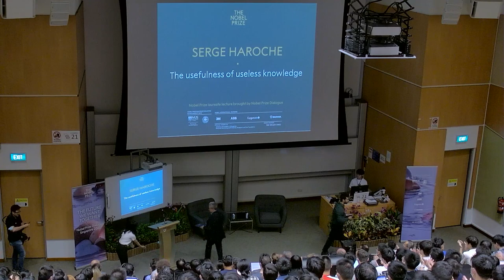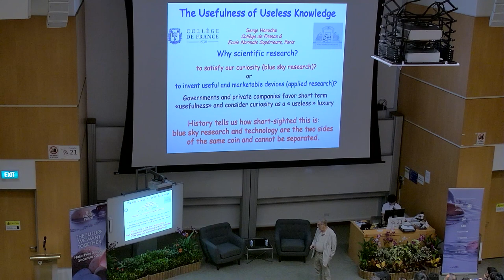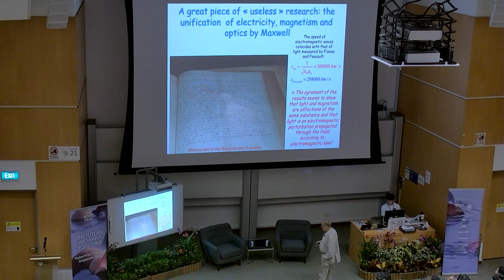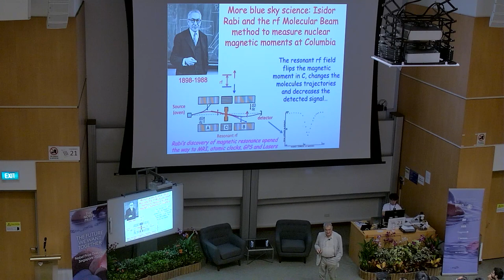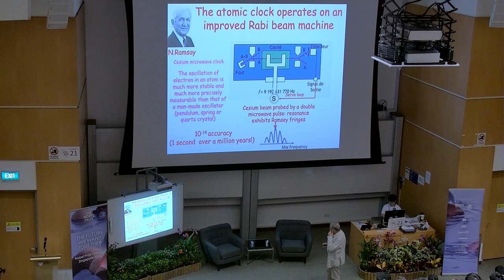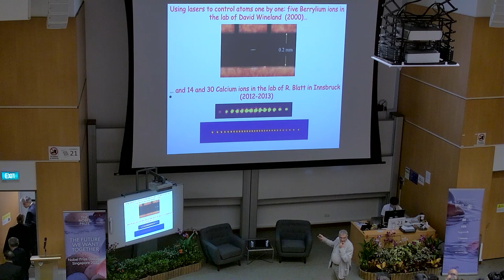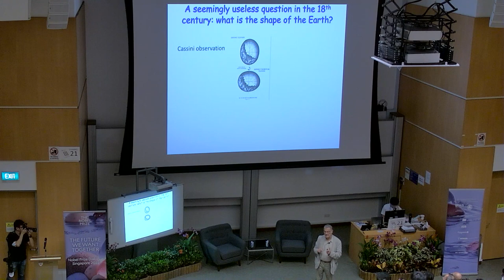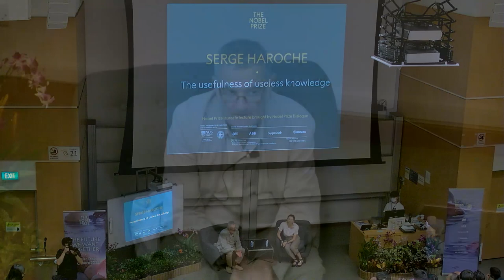"The Usefulness of Useless Knowledge" - Nobel Prize Laureate Lecture at NTU by Prof Serge Haroche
About the talk "The Usefulness of Useless Knowledge":
Basic and applied science are traditionally opposed. The former, driven by curiosity and satisfying the desire of mankind for knowledge, is supposed to be useless for all practical purposes, a luxury of sorts. The latter, directly aiming at developing devices helping us to acquire power over the world, is supposed to be the only kind of research really useful and hence worth being financially supported, especially in times of economic hardship. This vision of science is short sighted, as has been pointed out almost a century ago by Abraham Flexner, the founder of the Princeton Institute for Advanced Study, from whom I have borrowed the title of this lecture.
Most of the inventions which have revolutionised our lives would have been impossible without fundamental discoveries. Reciprocally, the development of precise instruments has often opened the way to new basic advances.  Prof Haroche illustrated this symbiotic relationship between “useless” and “useful” science by examples coming from the development of quantum physics during the last hundred years.